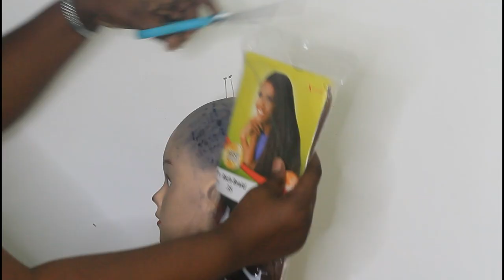DIY: 36" BONE STRAIGHT WIG/ USING EXPRESSION BRAIDED HAIR: No Closure No Lace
Thanks Fam for all your support...
Today video is about bone straight hair, i will be showing you how you can achieve it with just (1) one braided hair Expression product.
i used 1 Pack of hair, it supper soft and easy just follow the step.

thanks for all the love you all have showed me.